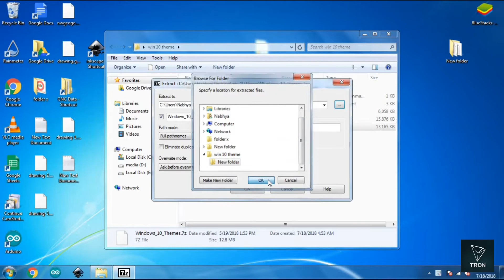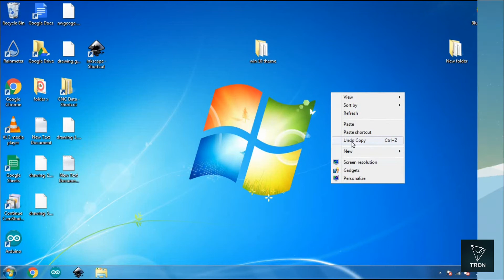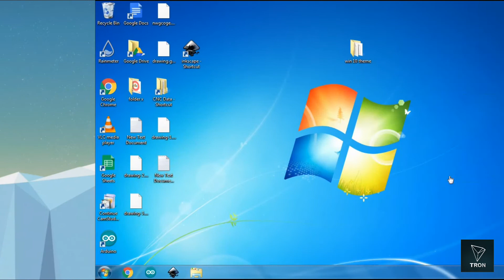Windows 10 skin update for win 7(also works without service pack 1)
Hi guys finally the custom Win 10 skin pack for win 7 is finally here. You can now get the look and feel of windows 10 without upgrading to win 10